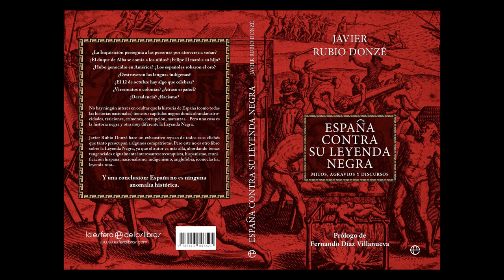Viggo Mortensen leyendo a Bartolomé de las Casas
Viggo Mortensen leyendo la Brevísima relación de la destrucción de las Indias de Bartolomé de las Casas.

Te dejo el enlace de mi nuevo libro. España contra su Leyenda Negra: Mitos, agravios y discursos.